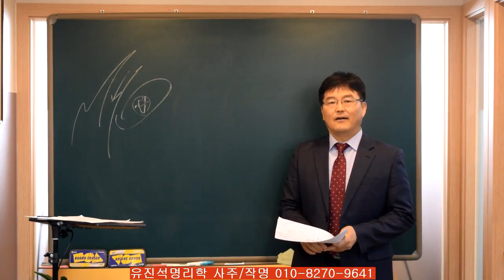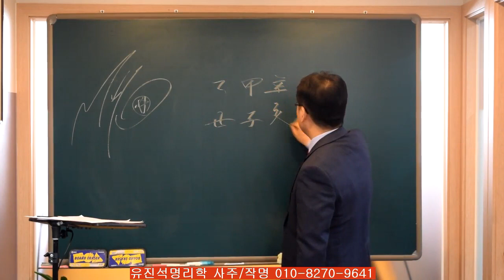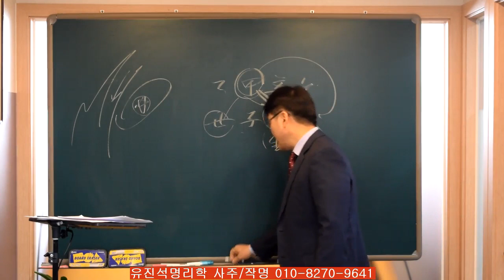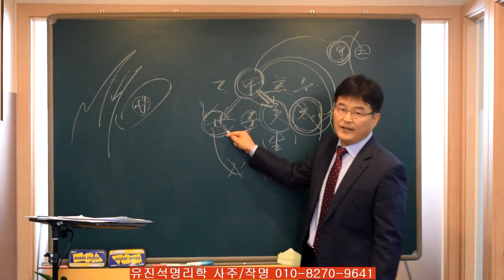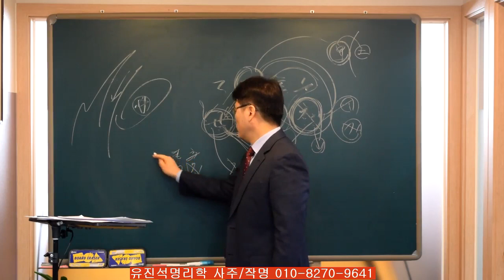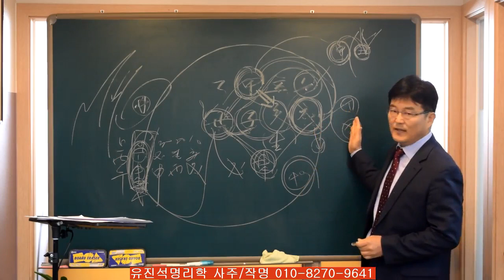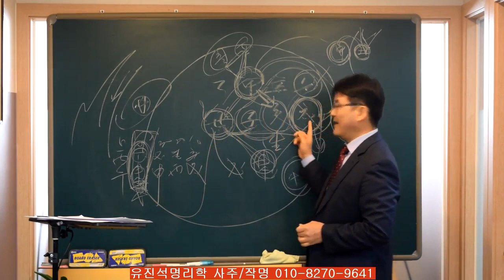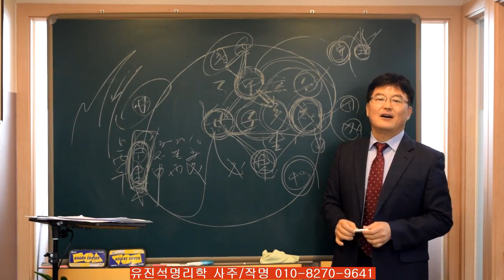2021년 돈벌고 성공하고 싶다면... , 오상유진석명리학강의